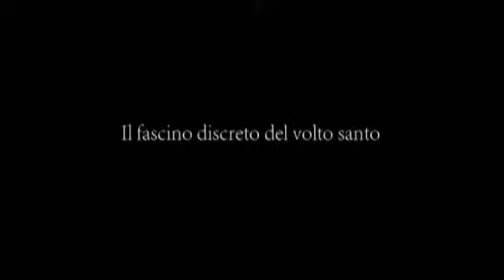EIFF Il fascino discreto del volto santo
Trailer del film Il fascino discreto del volto santo di Fabrizio Lecce selezionato alla V edizione dell'Ecologico International Film Festival e proiettato nei giorni 21-23 agosto 2012 a Nardò (Lecce)